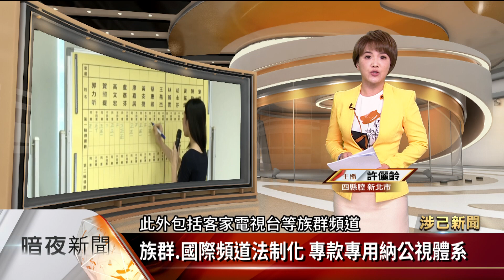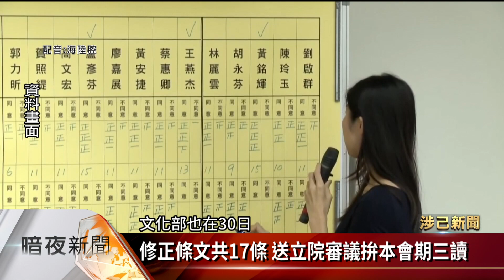政院通過公視法修正案 鬆綁9億元預算上限【客家新聞20230330】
行政院會今天(30日)通過《公共電視法》部分條文修正草案，重點內容，除了解除每年固定9億元政府捐贈經費的天花板，也下修公視董事人數以及董監事選任通過門檻，此外包括客家電視台等族群頻道，以及國際頻道也將正式法制化，納入公視體系。